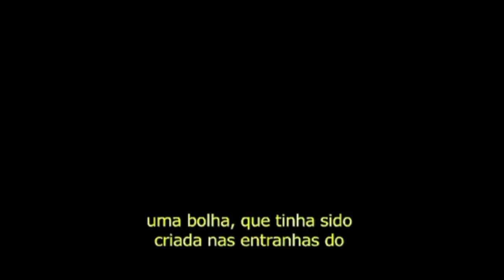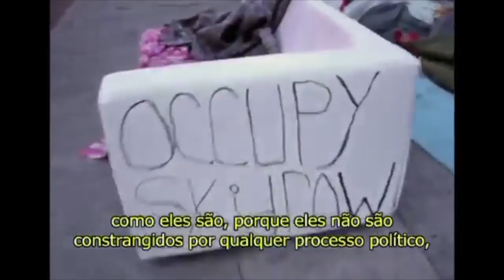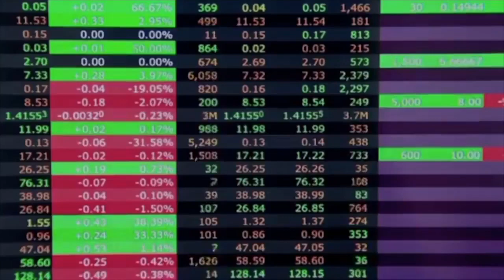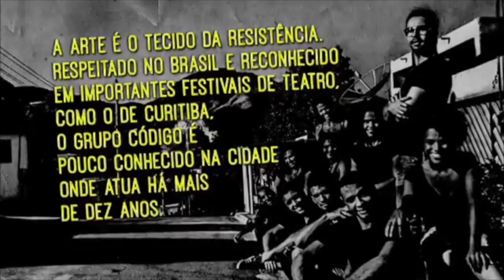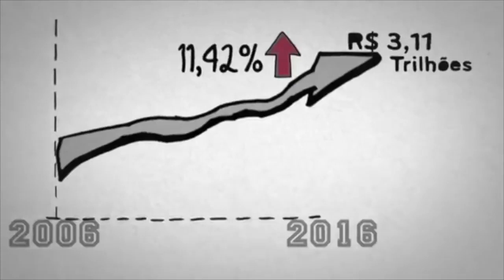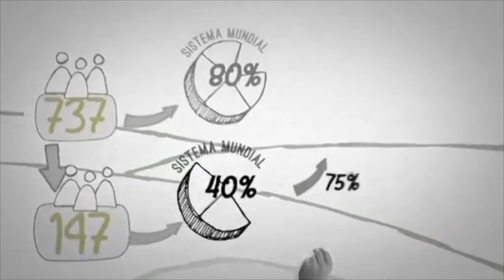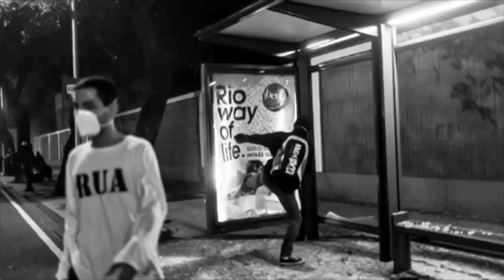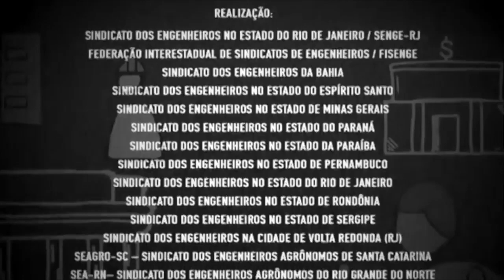Dedo na Ferida Documentário de Silvio Tendler Completo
O último documentário de SILVIO TENDLER, produzido pelo SENGE - Sindicato dos Engenheiros do Estado do Rio de Janeiro, e da Frente Brasil Popular, tem uma hora e meia e é uma verdadeira aula de economia política do imperialismo e do capital financeiro.
Eles entrevistam dezenas de professores e especialistas.
Um documentário bom para ser utilizado em sala de aula e fazer debates em cursos de formação.
Aproveitem e divulguem para seus amigos professores.